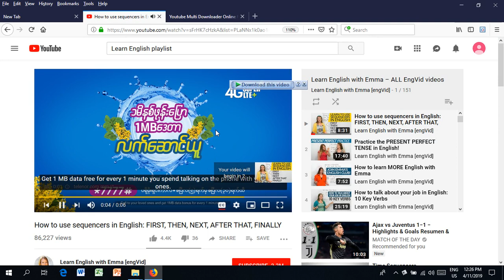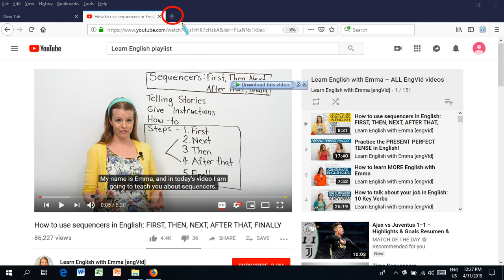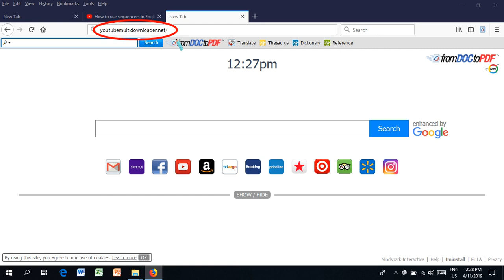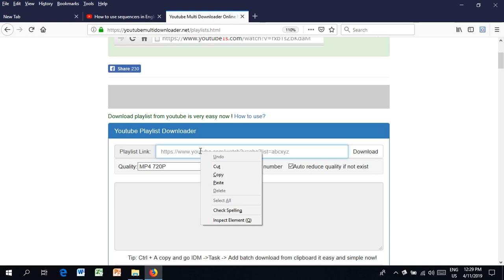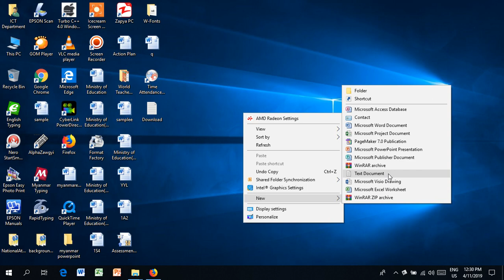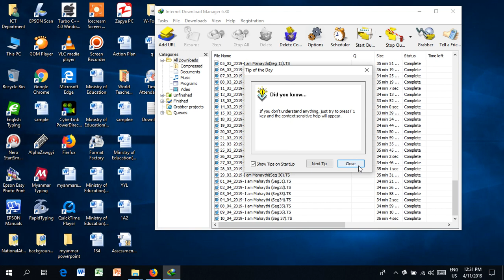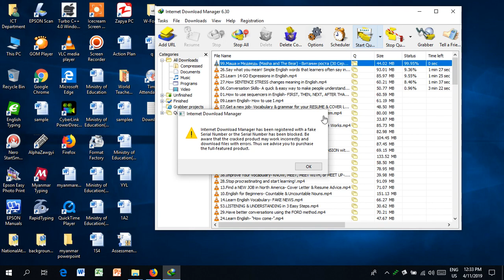Youtubemultidownloader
How to download all playlists in youtube